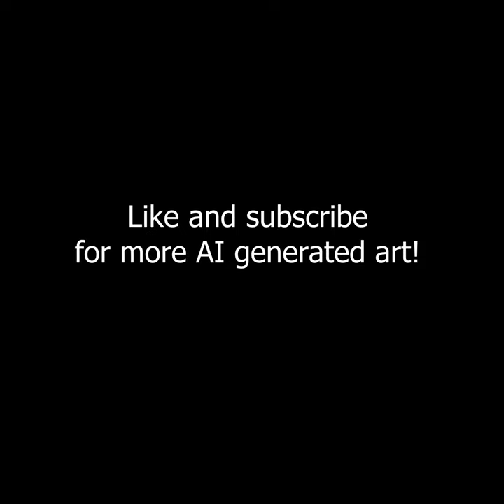Steampunk Gearbox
A drawing of a streampunk gearbox, made with vqgan+clip.